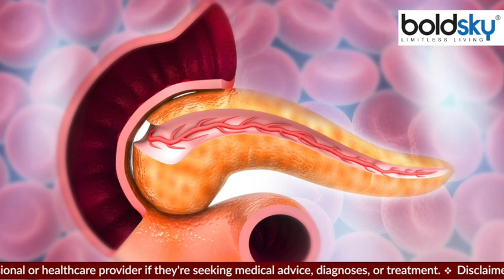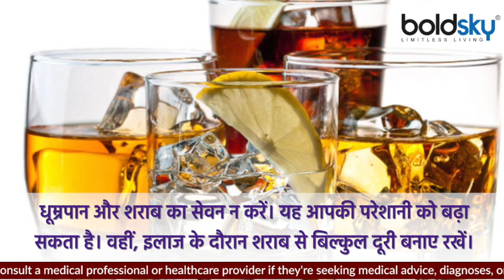Liver Fibrosis होने का क्या कारण है, जाने Symptoms और Treatment | Boldsky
Liver is an important part of our body. It plays an important role in digesting food and detoxifying the body. Apart from this, the liver has many important contributions in our body. But due to wrong diet and increasing pollution these days many types of problems related to liver are happening. One of these problems is liver fibrosis.

लिवर हमारे शरीर का महत्वपूर्ण हैं। यह खाना पचाने से लेकर शरीर को डिटॉक्स करने में अहम भूमिका निभाती हैं। इसके अलावा लिवर का हमारे शरीर में कई अहम योगदान है। लेकिन गलत खानपान और बढ़ते प्रदूषण की वजह से इन दिनों लिवर से जुड़ी कई तरह की समस्याएं हो रही हैं। इन्हीं समस्याओं में से एक है लिवर फाइब्रोसिस.